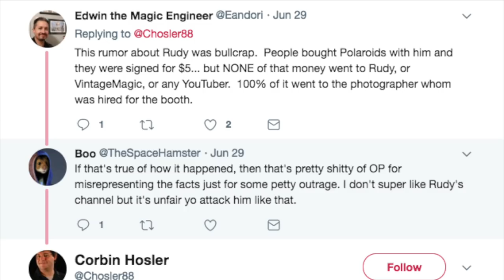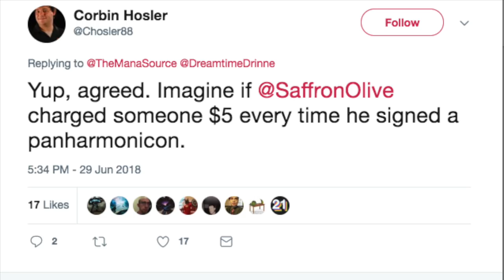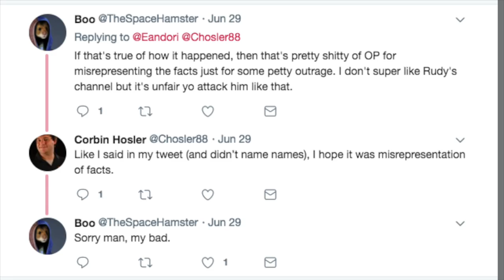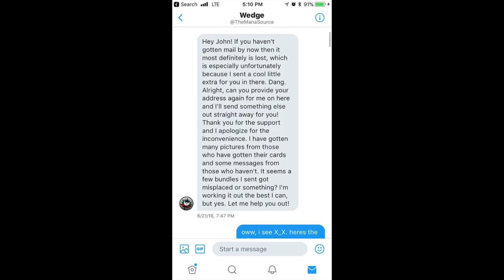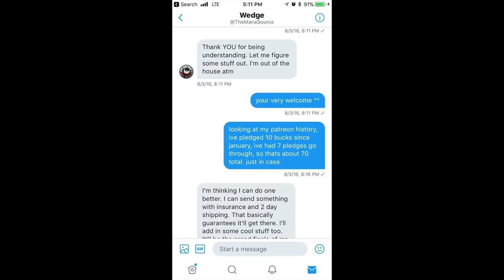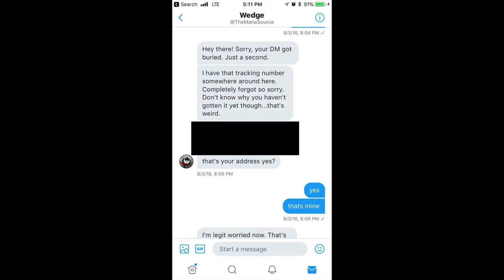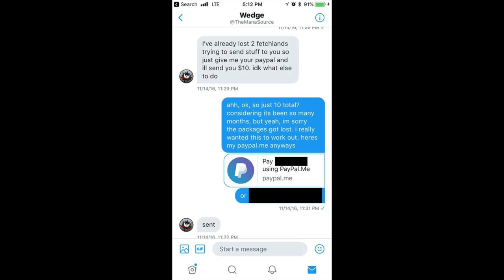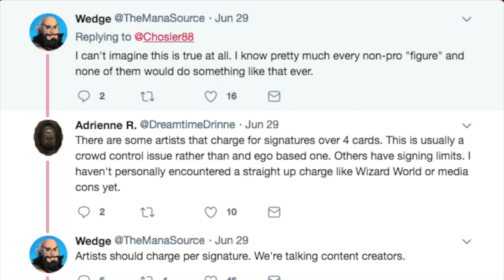Hypocrites - Tolarian Community College & The Mana Source